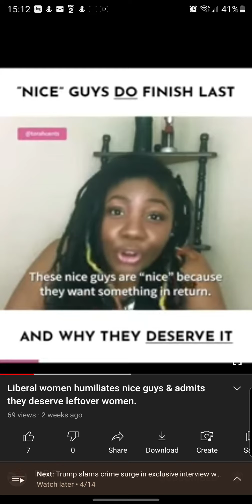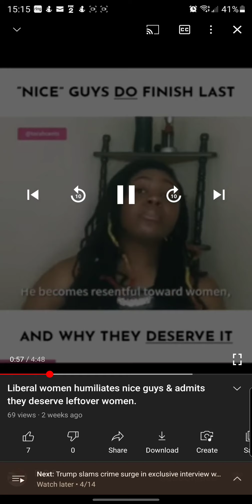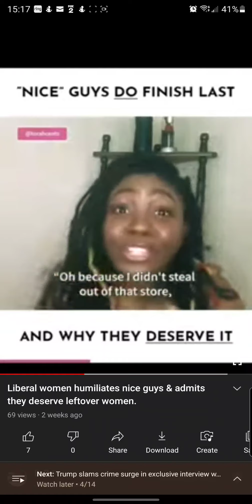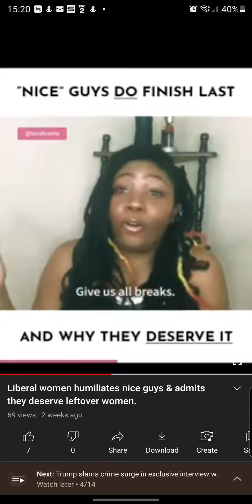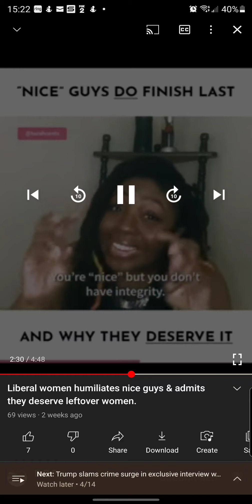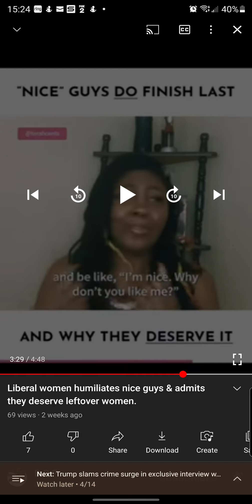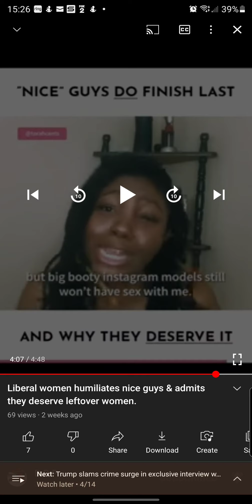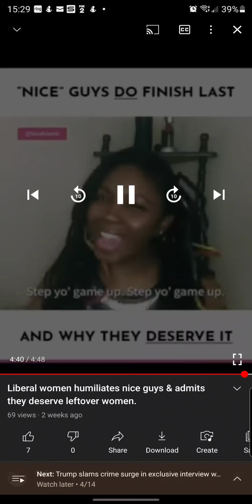Nice guys finish last...... and where do yall finish?